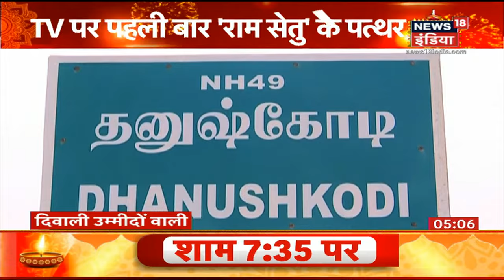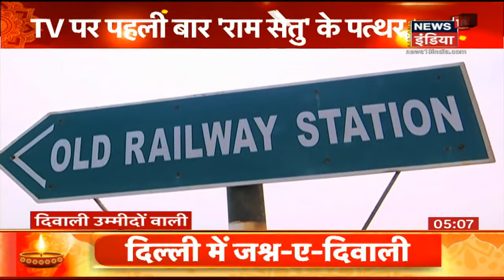Rameswaram में आज भी रेत से बने शिवलिंग के साक्ष्य मिलते हैं | Shri Ram Roop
दिवाली के अवसर पर आइये आज आपको एक और रम्म कथा सुनाते हैं, बताया जाता है की राम ने समुद्र के किनारे रेत से शिवलिंग बनाकर पूजा की थी और इसके साक्ष्य आज भी मिलते है - देखिये श्रीराम रूप में आज ये खास

Only network with 170 reporters in 45 counting centres across Bihar. Bringing you the fastest results first. Always first. Always right. Elections